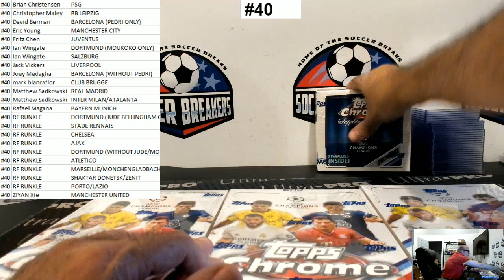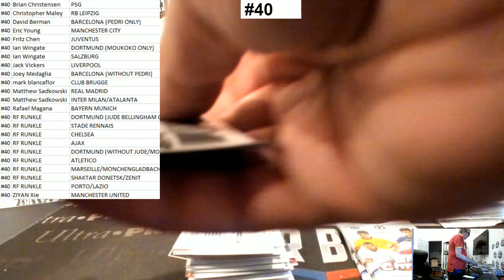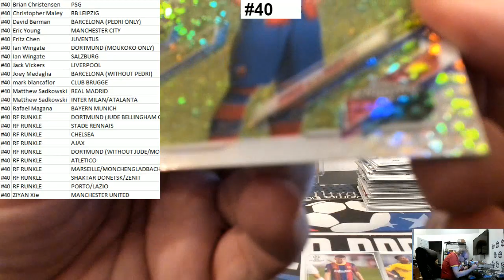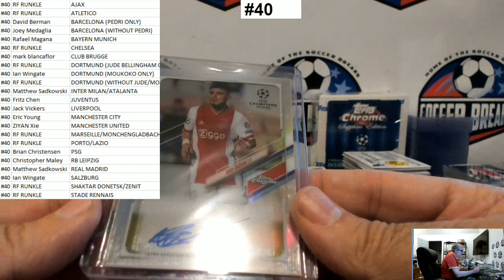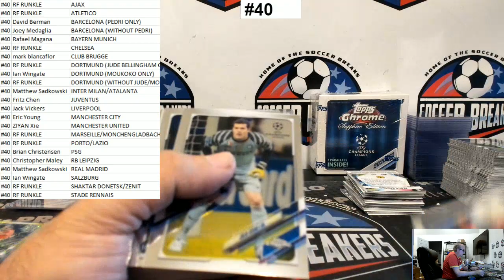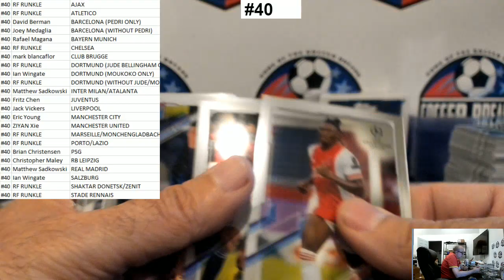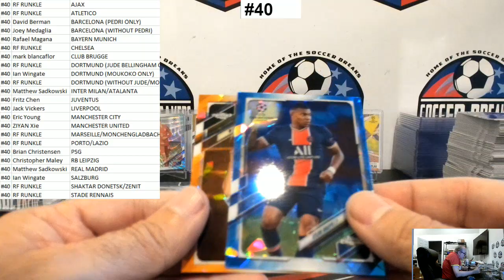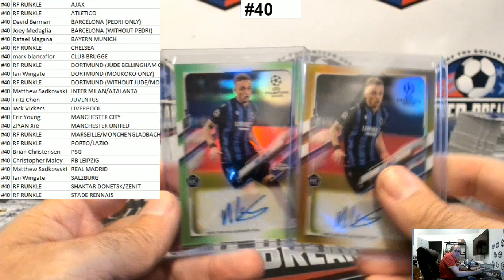2020-21 Topps Chrome UEFA Champions League 4 Box Mixer (SAPPHIRE) PYT Break #40 (SOCCER BREAKERS FC)